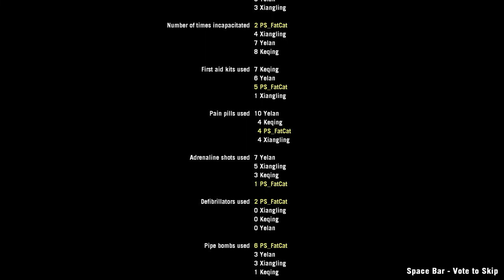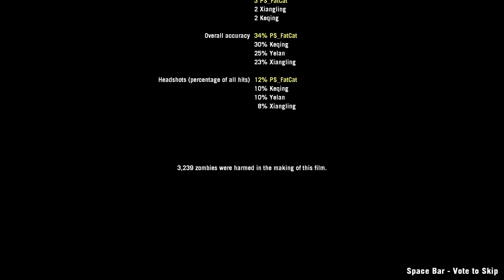Left 4 Dead 2 : 秋名市 (Qiuming City) - Campaign Playthrough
Map Created By : A/Z

00:00 Chapter 1
22:03 Chapter 2
52:58 Chapter 3
1:15:30 Chapter 4